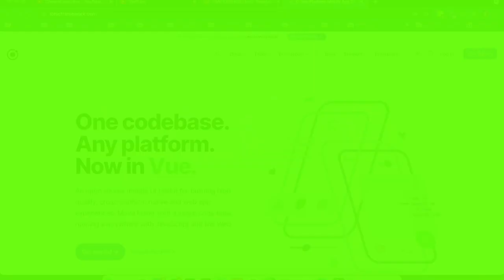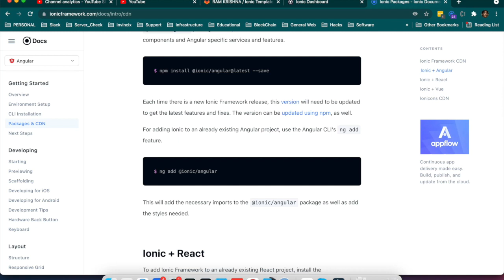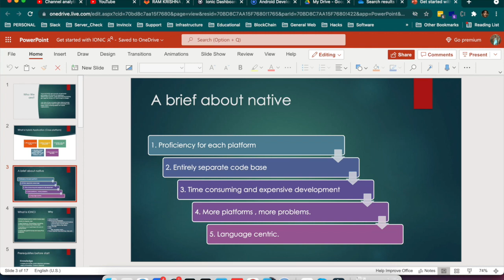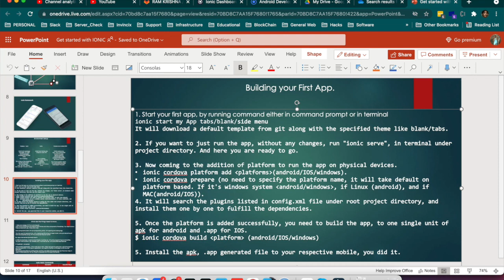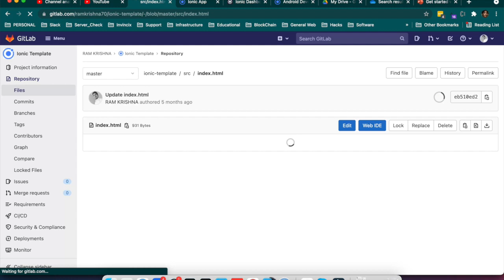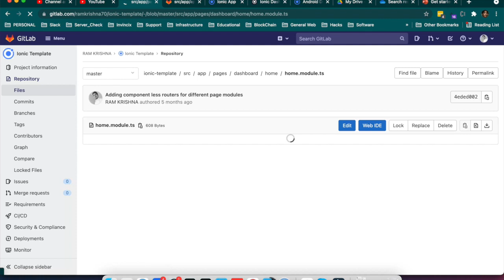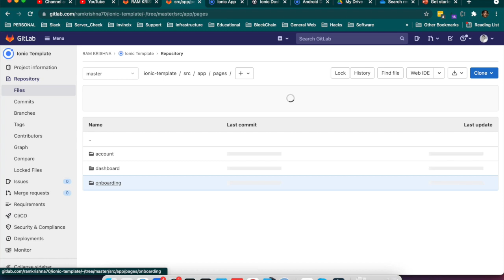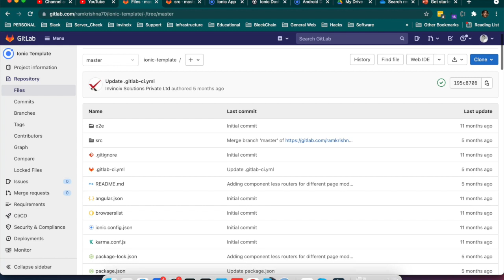How to make a mobile application with Ionic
Setting up the environment to build hybrid mobile application with single codebase. How to use ionic framework for mobile app. Video will guide to setup the ionic project and starting the application from scratch.